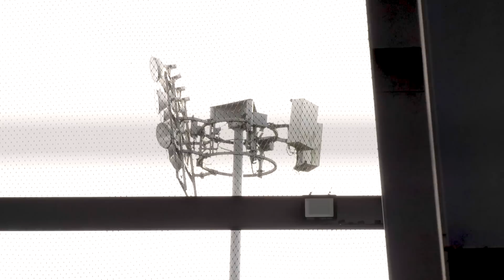SFC Training Ground : Terus Fokus, Terus Percaya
2️⃣days before our TMPialaMalaysia2022 Semi-Final 2nd leg match against The Turtles. The job is not done yet RedGiants!

Keep on believing! Keep on cheering! See you at Gong Badak!